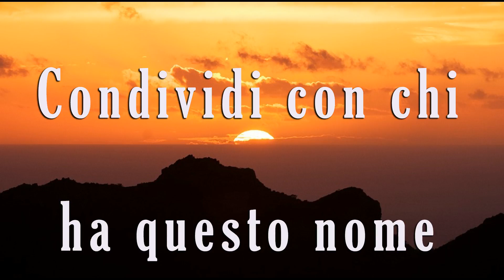AUGURI CARMELA E CARMELO - NOI, QUIZ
Omaggio in chiave quiz a chi si chiama Carmela, Carmelo, Carmen o Carmine.
In quali regioni d'Italia il nome Carmela è più diffuso?
La risposta sarà data all'interno del gioco che nasce con l'intento di essere diffuso il più possibile tra le persone che si chiamano così.